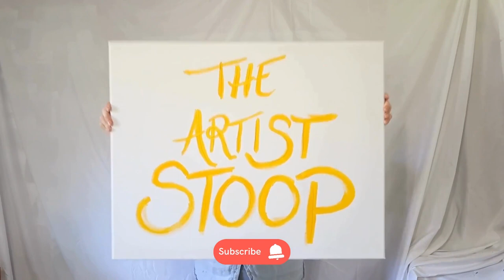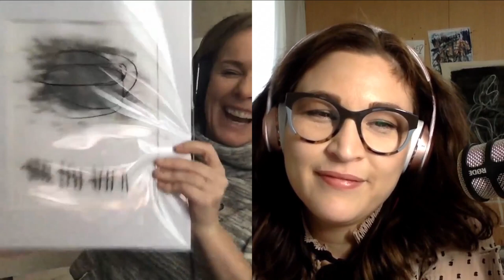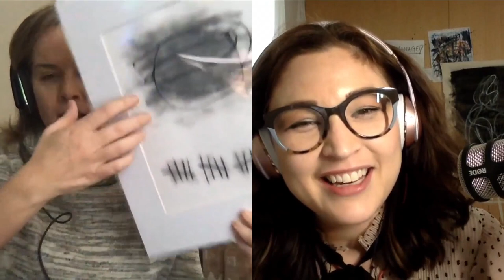The Artist Stoop Stef Shock Video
Artist - Stef Shock

In this episode, artist Steph Schock discusses her creative journey and the themes that inspire her artwork. She shares her experience of meeting other artists at the Other Art Fair and the impact of their work. Steph explains how she explores different themes and subjects in her paintings, often creating series that tell a larger story. She also discusses the challenges of storing artwork and the process of experimentation in the studio. Steph shares the emotional connection she has with her art and the importance of allowing viewers to interpret the meaning for themselves. She concludes by discussing the fear and excitement of starting new art projects and the power of connecting with viewers through shared experiences.

Torn Painting
The Trench Coat
Summer Graffiti
Crowd Series

Chapters
Chapters
00:00
Introduction to Steph Schock
00:30
Meeting at the Other Art Fair
01:29
Exploring Different Themes in Art
04:19
Challenges of Storing Artwork
05:11
The Process of Creating Art
06:39
Incorporating Sewing and Textile Work
08:06
The Influence of Theater and Life Coaching
09:04
The Connection Between Life Coaching and Art
10:01
The Meaning Behind Torn Portraits
11:55
The Emotional Impact of Art
13:17
Experimentation in the Studio
15:46
The Beauty of Abstract Art
18:38
Meaningful Artwork and Letting Go
19:08
Connecting with Viewers Through Art
20:29
The Personal Interpretation of Art
23:29
The Impact of Art on Viewers
26:00
The Fear and Excitement of New Art Projects
30:23
Exploring Past Experiences Through Art
35:13
Creating Art with Emotional Connections
40:59
Translating Personal Experiences onto Canvas
42:27
Connecting with Viewers Through Shared Experiences
43:23
The Challenge of Finding Homes for Artwork